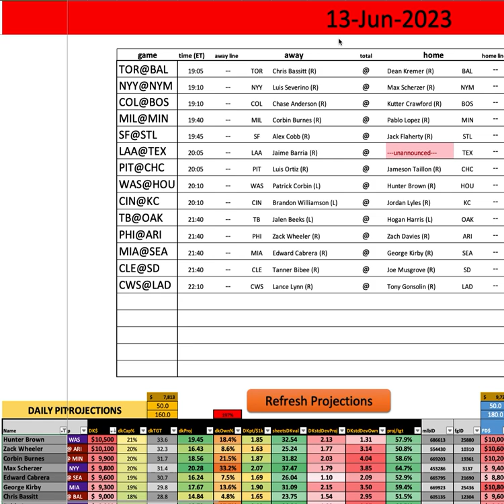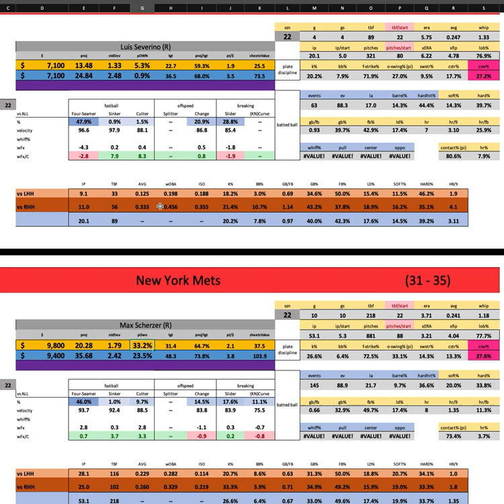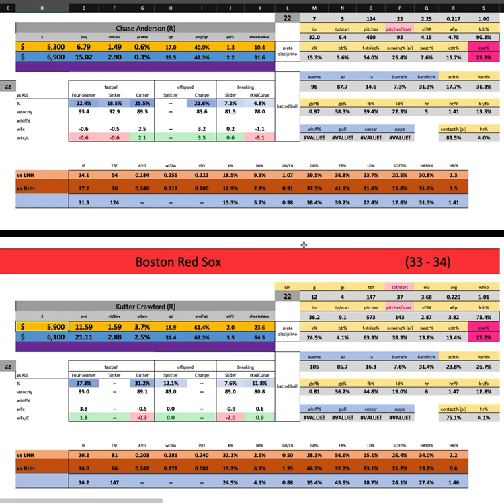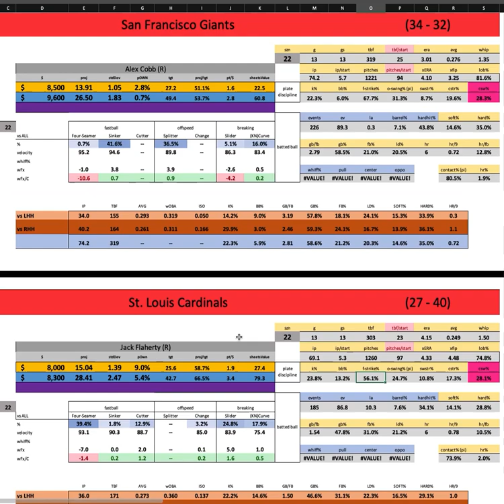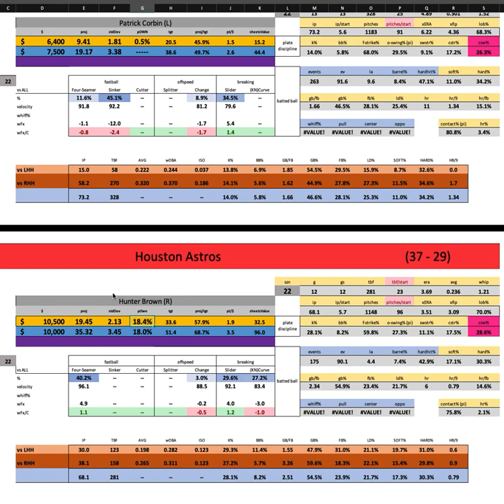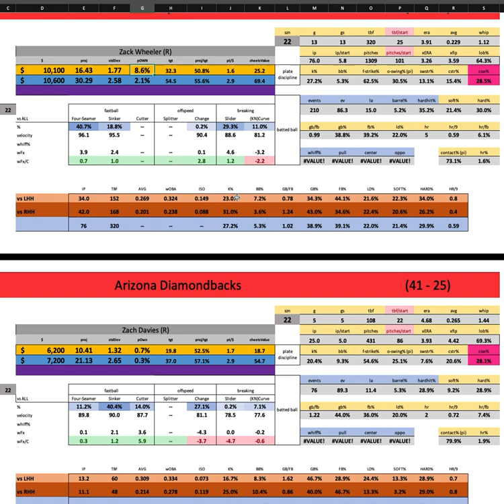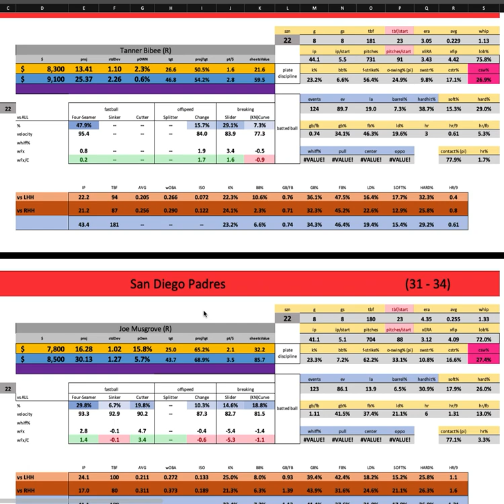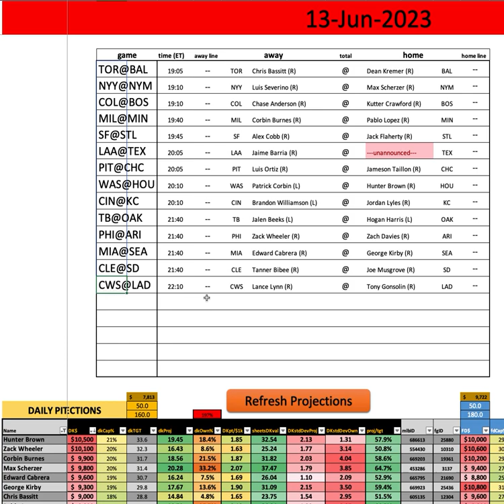MLB - First Look w/ Goldy - Tuesday MAIN